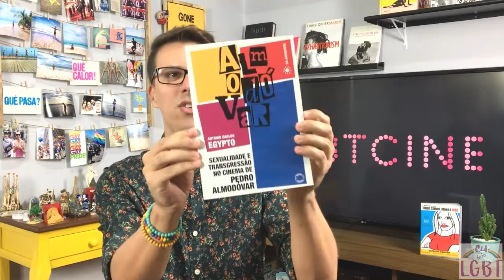LGBTCINE #09 | TUDO SOBRE MINHA MÃE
TUDO SOBRE MINHA MÃE, de Pedro Almodóvar (1999)

SINOPSE:
Manuela tem o filho atropelado no dia do aniversário dele e parte em busca do pai do rapaz para dar a notícia de sua morte.